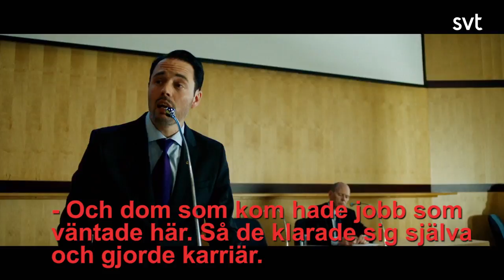Grotesco - Flyktingkrisen med Hanif Bali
För mer Grotesco följ länken sju år sedan såg vi senaste säsongen av humorserien ”Grotesco”. Nu är de tillbaka och Grotesco är mer obekväm än någonsin i den tredje säsongen som innehåller i sann Grotesco-anda många olika genrer och uttryckssätt, och inte minst musiken har en central roll – men humorn har blivit väldigt mycket mörkare sedan sist. Grotesco´s sju underverk, en serie i åtta delar. Grotesco är en av Sveriges mest hyllade humorgrupper. Gruppen har givit oss helt oförglömliga sketcher och sånger som till exempel Bögarnas fel, Ett kilo mjöl, Bestefar og jeg och många fler.Grotesco är också namnet på en komediserie som gruppen spelade in för Sveriges Television under två säsonger som sändes höstarna 2007 och 2010. Utöver detta har gruppen även medverkat som pausunderhållning i Melodifestivalen 2009 och släppt en CD med olika varianter av hitlåten Tingeling, som var huvudnumret i pausunderhållningen. Ensemblen har nu även hittat in till teaterscenen med "Grotesco på Scala - en näradödenrevy" på Scalateatern i Stockholm.